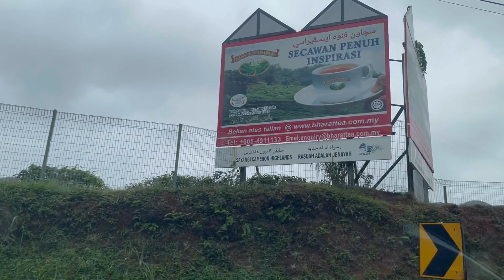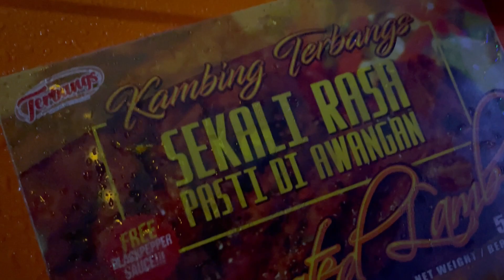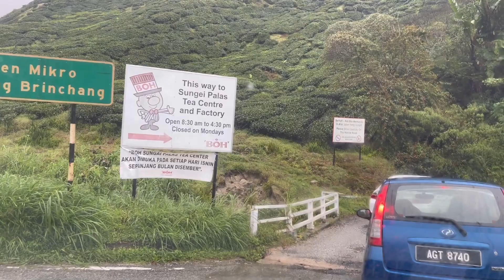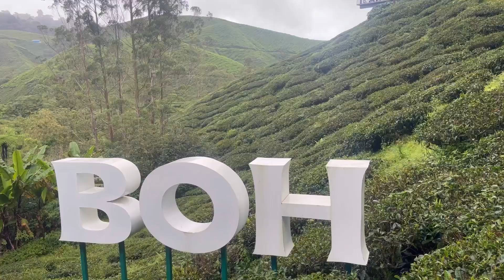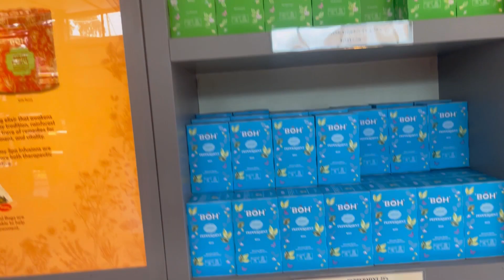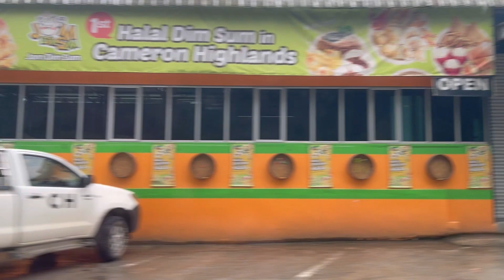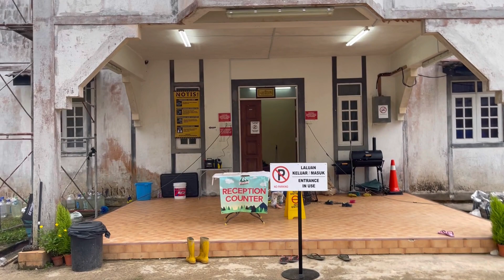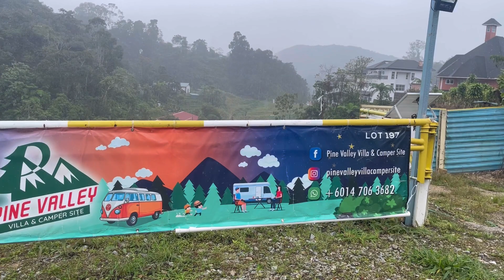Camping Di Pine Valley Villa/Campsite/Cameron Highland/Pahang/Private Property/3H2M/Family Camping🌹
Pengalaman camping yang sangat mengujakan, bertemankan suasana sejuk di Tanah Rata, Cameron Highland, Pahang. Sangat mencabar selama berada 3H2M di sini kerana hujan turun tidak berhenti. Terasa berada di negara 4 musim kerana suhu yang sangat sejuk pada waktu malam.
Suasana yang sangat-sangat berbeza dan recomended untuk yang suka camping.